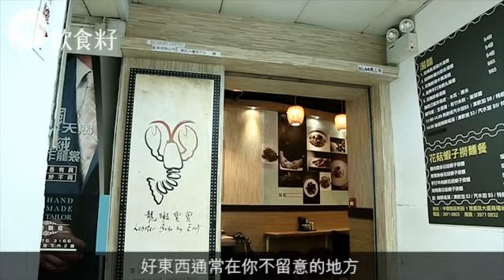豬腸粉加龍蝦 街頭美食上大枱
梁偉灝，一個較為陌生的名字，但說起Chef Eddy，再提起十多年前的銅鑼灣私房菜餐廳Poison Ivy，無論是否老饕都必定略有所聞。Chef Eddy開設的餐廳一向走fine dining路線，平民化菜式較少涉獵，沒想到他今次玩親民，將龍蝦變奏出大眾化菜式，務求顧客能以親民價錢吃到fine dining的質素。